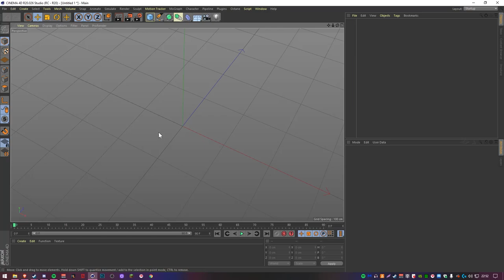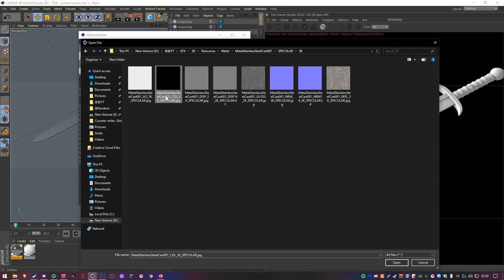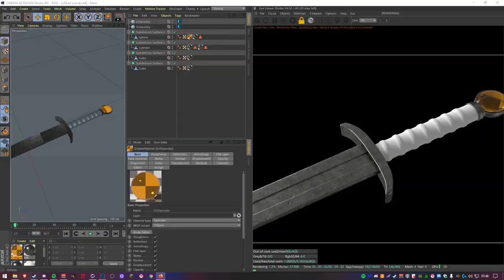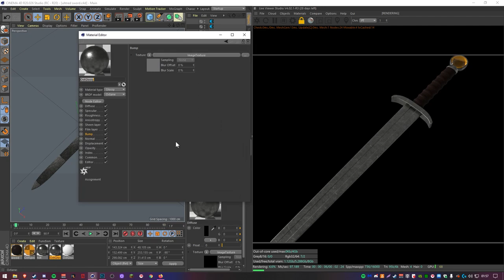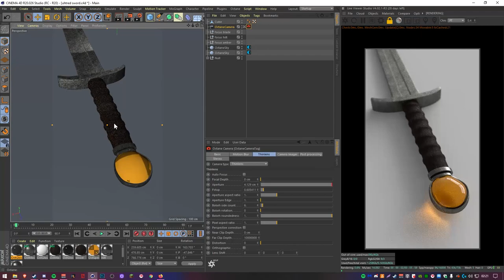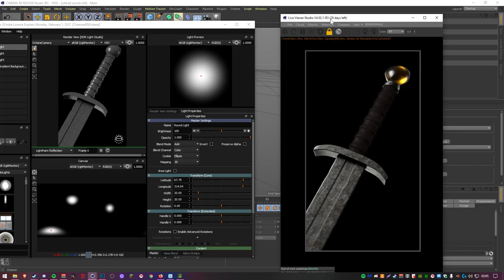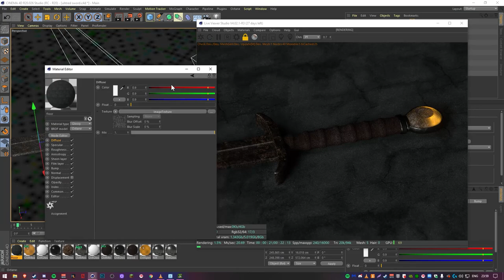I Made Uhtred's Sword from Last Kingdom | The Serpent-Breath Speed Art [Cinema4D]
A speedart of the process of modelling, texturing and rendering the Serpent-Breath, Uhtred's sword from Last Kingdom.